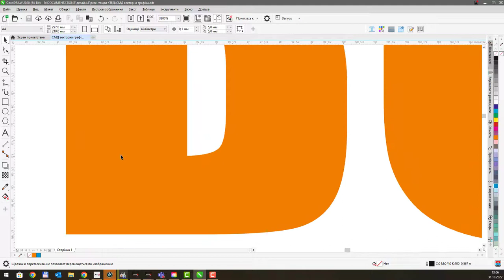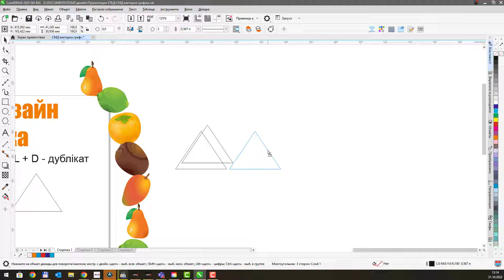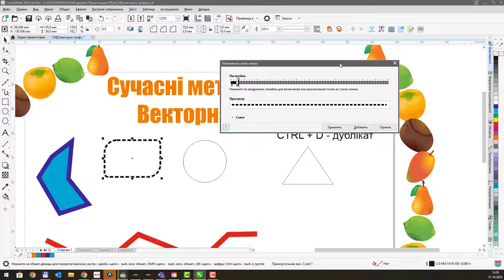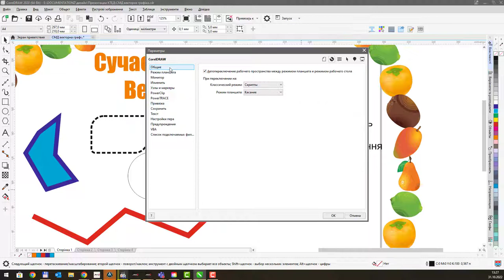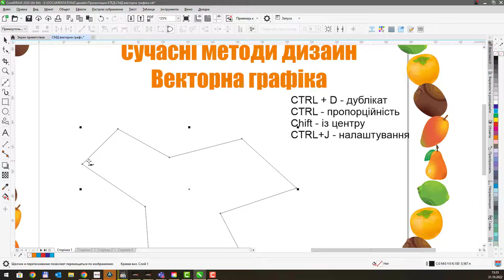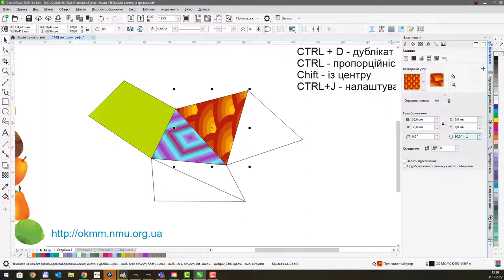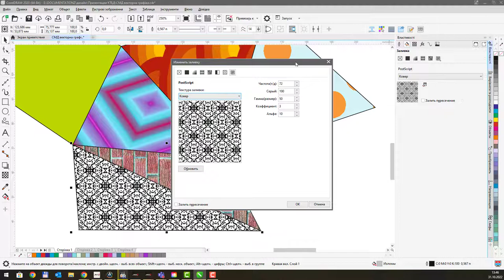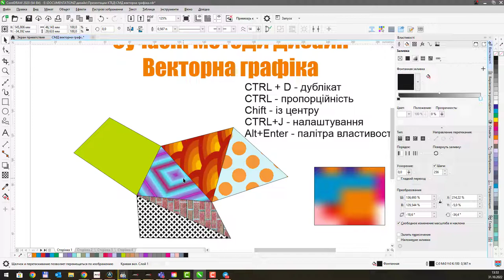CorelDraw 2020. Лабораторна 1 - робота із інтерфейсом. Типи заливання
Векторна графіка.